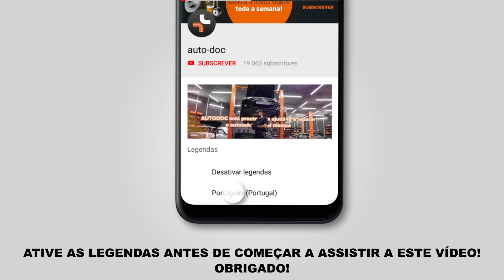Como substituir pastilhas de travão dianteiros no VW GOLF 6 (5K1) [TUTORIAL AUTODOC]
Como substituir pastilhas de travão dianteiros no VW GOLF 6 (5K1) 2.0 Hatchback 10.2008–11.2013 [TUTORIAL AUTODOC]

Pastilhas de travão nos automóveis VW CC / VW Passat B7 Sedan (3C, 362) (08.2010–12.2014) / SKODA Superb II Carrinha (3T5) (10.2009–05.2015) / SKODA Octavia II Carrinha (1Z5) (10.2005–06.2013) / SEAT Leon II Hatchback (1P, 1P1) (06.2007–12.2012) deve ser substituído, como regra, de acordo com o seu e o mesmo procedimento. No entanto, podem existir pequenas diferenças devido a características específicas do design do veículo.

🔝 Principais marcas que produzem a pastilhas de travão: BREMBO; RIDEX; STARK; BOSCH; ATE.

🛠️ As ferramentas de que precisa para substituir pastilhas de travão dianteiros:
- pasta contra chiar
- soquete de impacto para roda n.º 17
- chave de fenda plana
- ferramenta reposicionador de travões.
- chave de catraca
- chave dinamométrica
- pé-de-cabra